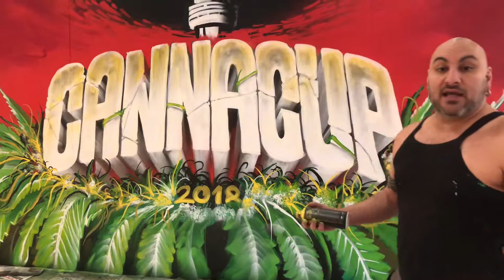CANNACUP Mural by Duro The Third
CANNACUP 2018 Mural by Duro The Third

Arturo “Duro the Third” Parada was born in 1976 in Toronto, and his artistic career started almost immediately. His Chilean and Italian parents were political refugees, and recognized their son was destined after seeing his insane lego creations since the age of 2. Driven by a need to create and inspired by personal tragedy he learned to express himself through graffiti at the age of 14. His early work can be found throughout Scarborough and was quickly celebrated by the Scarborough Arts Council, who commissioned him to do more murals. Soon after, downtown venues started hiring him to do murals. He became the most published Canadian graffiti artist. Having his work appear on the cover of The Globe and Mail, The Toronto Sun, as well as being interviewed in The New York Times, and every other local television and radio program.

In 2000 he moved out on his own and lost the passion for doing murals, expanded into photography, design and music instead. In a strange twist of fate, his design clients started hiring him to document their nightlife events. Mostly because of his personality with others. Soon after he became the most sought after nightclub photographer in the city for 10 year running. Regularly working an astounding 7 events a night for years. Eventually he burned out of the nightlife scene, he focused more on studio photography (realizing he had amassed thousands of contacts over the years) Landing the cover of 2 fitness magazines and published many more times after, he has also done endless campaigns for real estate agencies and Ever After music festive (40.000 people) Soon after that he started doing high end pet photography.

Now Durothethird owns and operates a recording studio where he teaching students how to make music. He has worked with a wide variety of companies and always exceeds their expectations because he brings his unique vision and strong work ethic to each project. From Fortune 500 companies to the local entrepreneur, Duro dedicates his talents to helping those around him succeed in their endeavours.

Past clients include: GM, Redbull, Nike, Rogers, HMV, Rockstar Energy Drink, Benson & Hedges.
And high profile venues such as: Nest, Locals Only, Brooklynn Bar, Central Night Club, Liar Liar